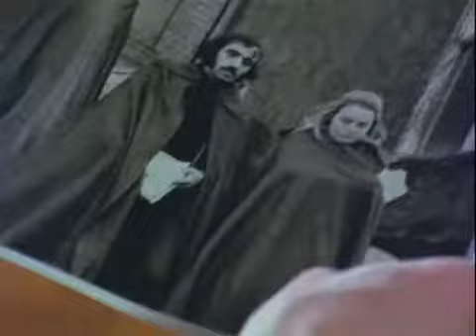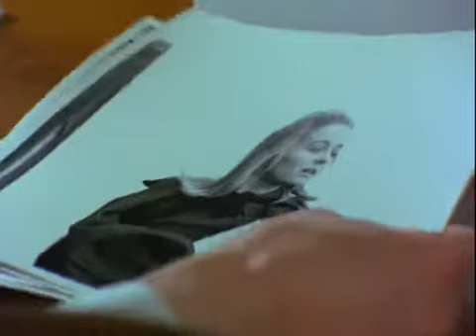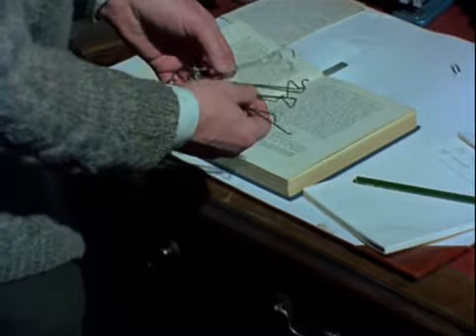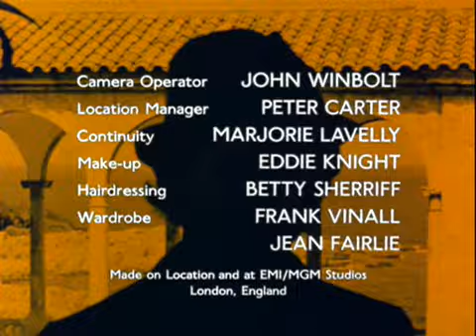The Protectors Series 2 Episode 18 (1973)